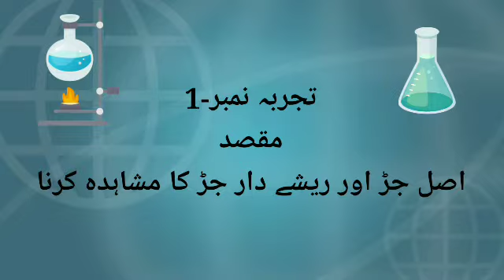Experiment on fibrous root and tap root | class 7 | science اصل جڑ اور ریشے دار جڑ کا تجربہ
یہ تجربہ 7 ویں جماعت کے سبق نمبر 2 کا ہے -
اسمیں اصل جڑ اور ریشے دار جڑ کی معلومات دی گی ہیں-
اپنےاطراف کی چیزوں کا مشا ہد ہ کرنا عملی زند گی میں تجربہ کرنا -  طلبہ میں مشاہدہ کرنے اور تحیقیق  کرنے کی صلا حیت پیدا ہو اس  ویڈیو کا مقصد ہیں-
Thanks to kinemaster for Music
اس سبق کے پہیلے اور دوسرے  حصے کی link  دی گی ہیں-

Made by Moholkar G.M
Dr.Mumtaz Ahmed Khan Urdu High School
Manchar.